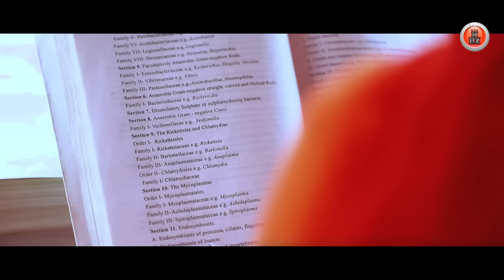New Pahari Video 2019 - Noye Noye Gane | Pankaj Thakur | Official Video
Here Music HunterZ Presents official video song of new Himachali Pahari Song 2019 Noye Noye Gane from the non stop music album poison

A Film By Hill's Creative Eye

Song : Noye Noye Thakur  Re Gaane
Album : Poison - Non Stop
Singer & Lyrics: Pankaj Thakur
Director : Prem
Asst. Director & Editor : Narinder Kumar
Starring : Anchal & Raman
DOP : Arun Paama
Production Manager : Tarun Mehra
Camera Asst. : Ankush Dhiman
Team : Sagar Gill | Abhi Gill | Rahul Machal | Vikas Chandel | Karan Brar
Dance Crew : Shubham | Ajay | Anjali | Payal | Aaushi | Ishani
Camera Equipments : Harry Studio Hamirpur
Special Thanks : Tara Anchal Resort, Soghi byepass Shimla